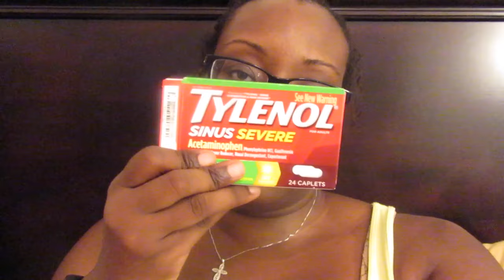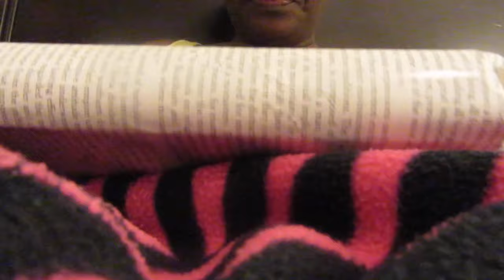Did the Doctor just do that?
Did the doctor really just do that?!?!  Am I coming down with a cold or is it all just in my head?